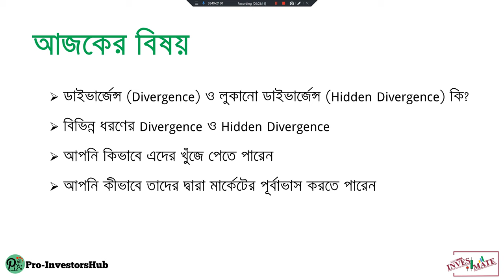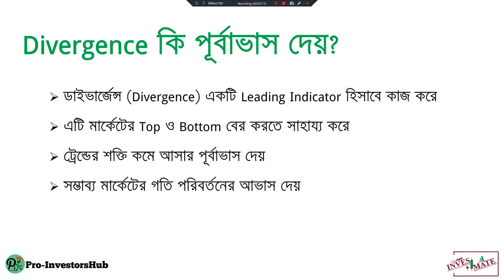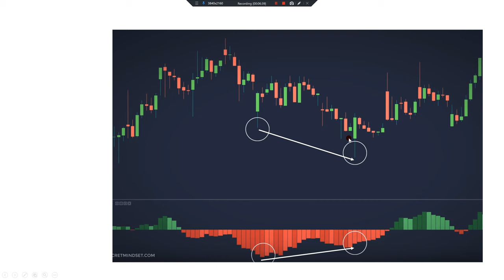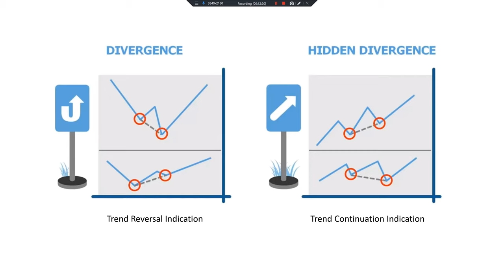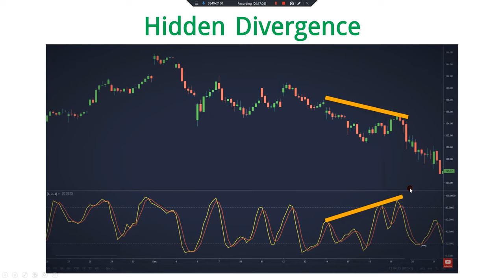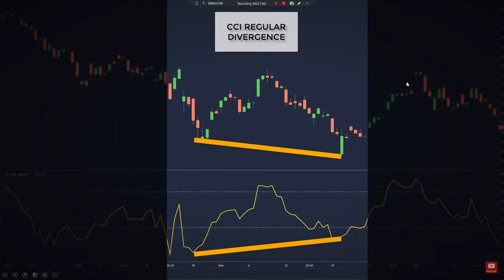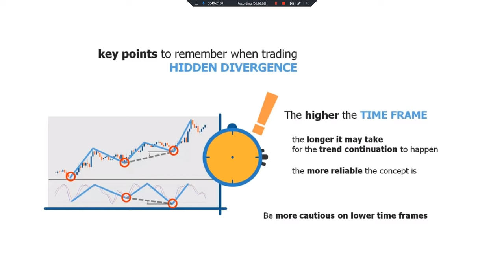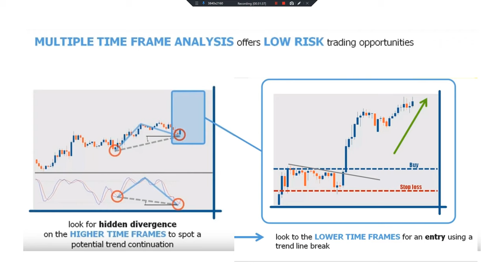সফলভাবে মার্কেটের পূর্বাভাস - Divergence/Hidden Divergence (FOREX Trading: Market Prediction)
ফরেক্স শিক্ষার উপর নির্মিত আমাদের ভিডিও সমূহঃ
১। ফরেক্স ট্রেডিং কি ও কিভাবে লাভ/ক্ষতি নির্ধারিত হয়?
৩। ফরেক্স এনালাইসিস ও ফরেক্স চার্টঃ
৪। সাপোর্ট-রেসিস্টেন্স ও ট্রেন্ড লাইনঃ
৫। সাপোর্ট-রেসিস্টেন্স ও ট্রেন্ড লাইন দিয়ে কিভাবে ট্রেড করতে হয়ঃ
৬। ক্যান্ডেলিস্টিক প্যাটার্ন দিয়ে মার্কেটের গল্প বুঝবো কি করে?
৭। এক/একাধিক ক্যান্ডেল এবং সাপোর্ট রেসিস্টেন্স দিয়ে মার্কেটের গতি বুঝবো কি করে?
৮। ট্রেডিং ইন্ডিকেটর কি আসলেই কাজ করে?
৯। মার্কিন চীন বাণিজ্য যুদ্ধ ও তার প্রভাব
১০। সফল ফরেক্স ট্রেডারদের গুরুত্বপূর্ণ বৈশিষ্ট্যসমূহ
১১। ফিবোনাচ্চি সিরিজ কি?  মৌলিক আলোচনা
১২। ট্রেডিং এর সময় কিভাবে ফিবোনাচ্চি টুলস ব্যবহার করা যায়
১৩। লাইভ চার্টে ফিবোনাচ্চি টুলসের ব্যবহার (How to use Fibonacci tools in live charts)
১৪। ফিবোনাচ্চি টুলসের সেটিংস পরিবর্তন
১৫। সফলভাবে ফরেক্সে ফান্ডামেন্টাল এনালাইসিস করার মন্ত্র (Secret of FOREX Fundamental analysis)